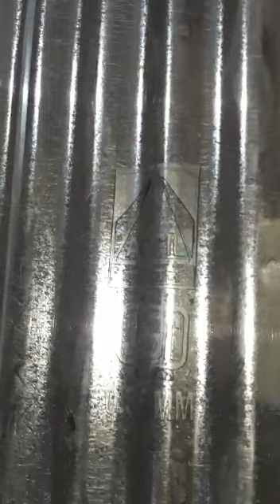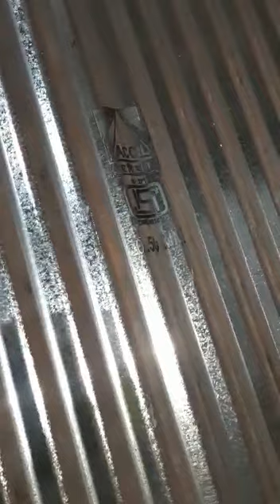Galvanised corrugated sheet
Swapnil Ispat Udyog - Wholesale Trader of roofing sheets, ms plates & hot rolled coils since 2000 in Kanpur, Uttar Pradesh.